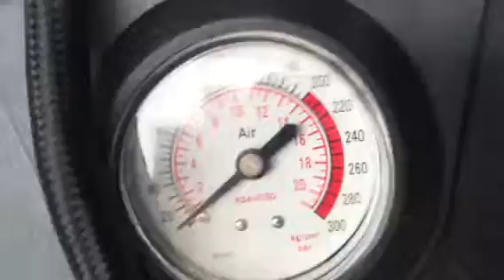Tyre pump 1